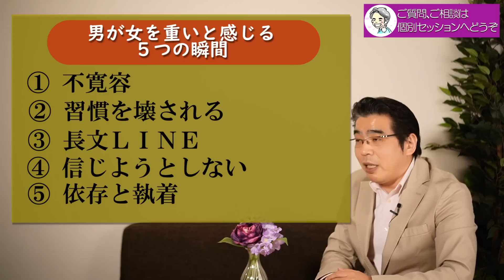男が女を重いと感じる、５つの瞬間。彼女との関係が苦しくなる、男性心理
【東京】潜在意識徹底活用‹実践›講座
【福岡/大阪】理想のパートナーを引き寄せる、ご縁の法則

それまでは心穏やかに付き合えていた女性を、男性が重いと感じる理由には共通する。男性心理を紐解きながら、彼女との関係が苦しいと男が思う瞬間を、６つのポイントから解説する。

◎執着を手放せない本当の理由は、〇〇だから。愛と信頼は、執着を手放すと引き寄せる。
◎愛される人に共通する、言葉の使い方。〇〇を言うほど、愛してくれる人を引き寄せる。

◎小川健次への投げ銭でのご支援